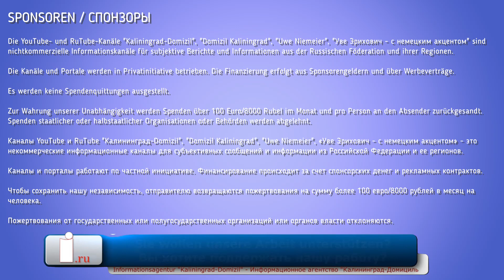Heiße US Sanktionen gegen Gasprom im Gespräch Es könnte kühl werden in Europa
Die Gegner des Gasprojektes „Nordstream-2“ hoffen immer noch auf den Endsieg. Früher wurden Wunderwaffen eingesetzt, um den Durchhaltewillen der Germanen zu stärken. Heute führt man Wundersanktionen an die Gasfront.

Sie können die Arbeit der Informationsagentur unterstützen:

Uwe Niemeier
Bank: Sparkasse Südholstein
BLZ: 23051030
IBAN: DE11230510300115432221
BIC/Swift: NOLADE21SHO
Zahlungsgrund: Russland 39-85